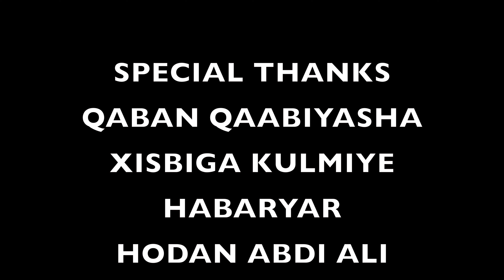IKRAAN CARAALE HIIS WADANI HIT AH CALANYAHOOW HA DHICIN XAFLADA TAGEERIDA XISBIGA KULMIYE LONDON